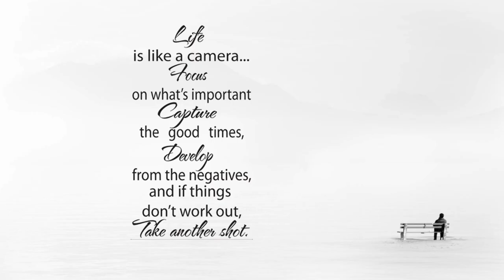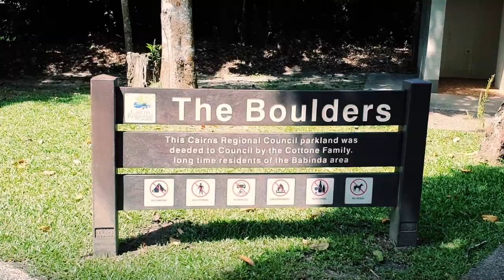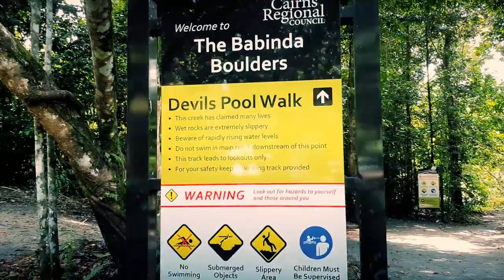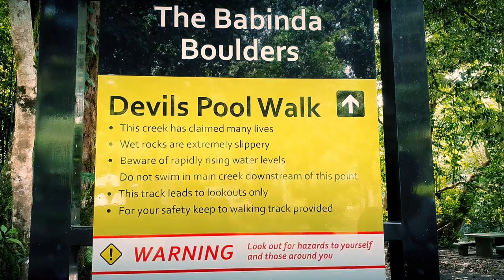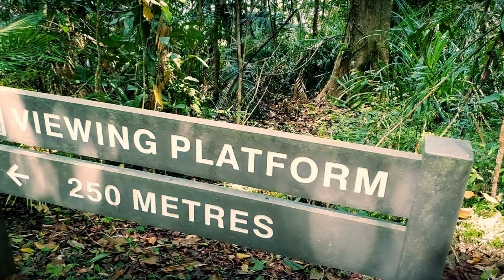The Fil-Aussie Way - The Devils Pool - Babinda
With the monsoon weather coming soon, we decide to go to the spiritual Babinda Boulders for a swim and visit the Devils Pools. This place has claimed more than 17 lives is not a place to swim after heavy rain. It turns into a deadly place for swimming where people have underestimated the power of the water and large boulders which is why it claims the name "The Devils Pools".